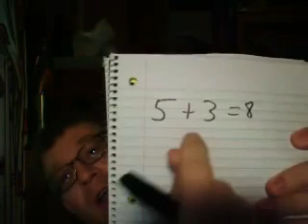Closure Axiom Of Addition